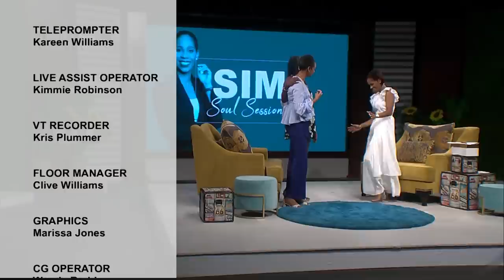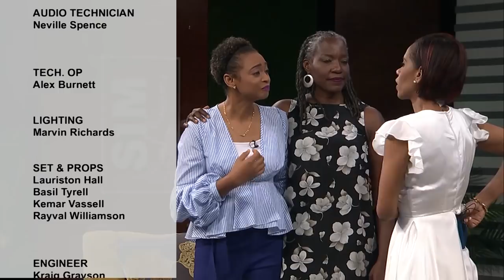Season 5: SS13 - On Life In the Spotlight. From Girls to Grown Up - RAPPIN’ Reunion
From girls to women, all under the lights, camera, and action. Some three decades later, Paula-Anne Porter Jones and Yvonne Chin Irving are sharing their journey, the highs, lows, and in-betweens, in this safe space, and because we feel so safe with each other.